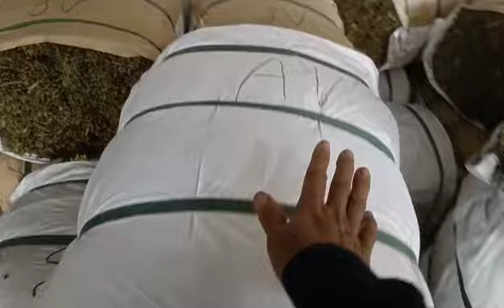cận cảnh xưởng chế biến lá mai xuất khẩu theo cách thủ công ở Đoan Hùng Phú Thọ